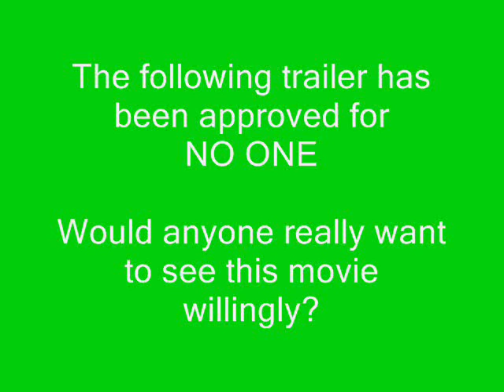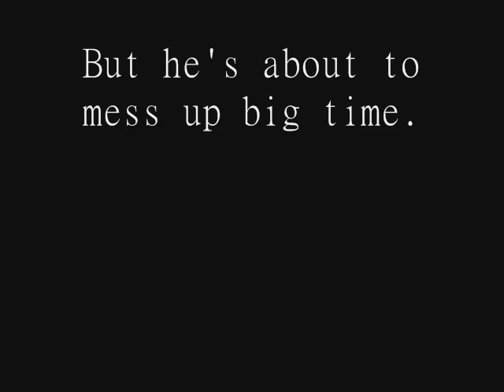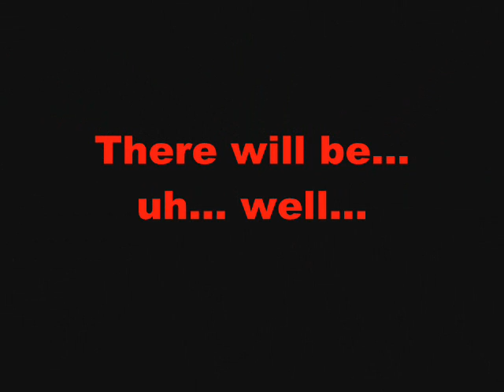Christian Weston Chandler: The Movie trailer (FAKE TRAILER)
CWC comes to the big screen. And this is the trailer. Join Chris as he heads on a journey to Hollywood to get a Sonichu movie made in hopes Bob will put his internet back up after it got cut down.

[Note: I might re-do this trailer later, maybe.]